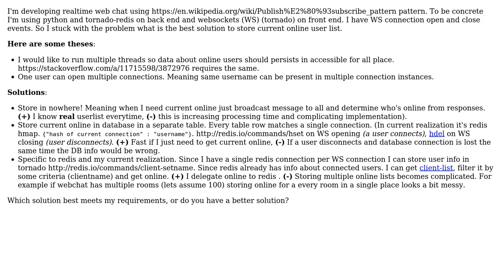Software Engineering: How to store online status?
With thanks & praise to God, and with thanks to the many people who have made this project possible! | Content (except music & images) licensed under CC BY-SA | Music | Images & others | With thanks to user Sebastian Olsen user deathangel908 and the Stack Exchange Network Trademarks are property of their respective owners. You are responsible for your own actions.